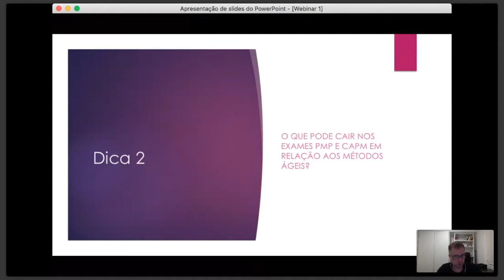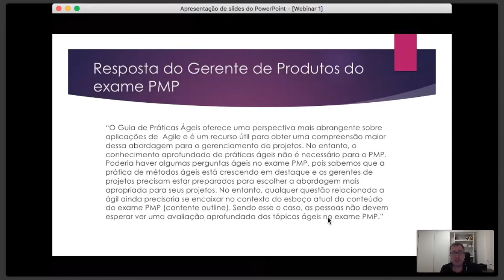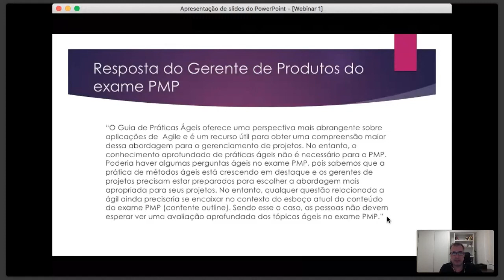O que pode cair nos exames PMP e CAPM em relação aos métodos ágeis